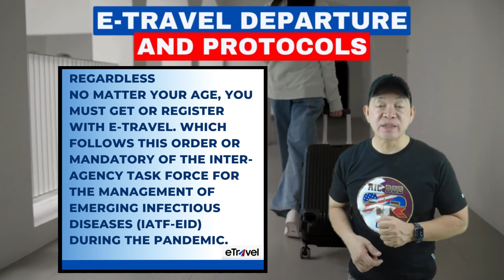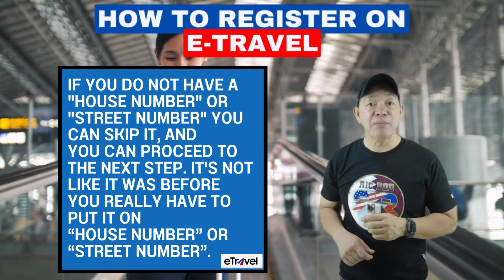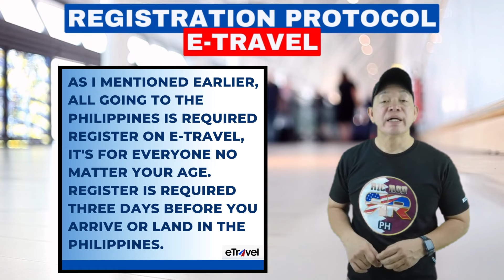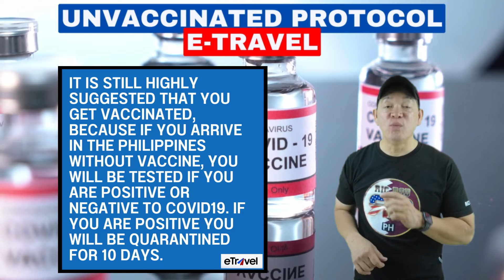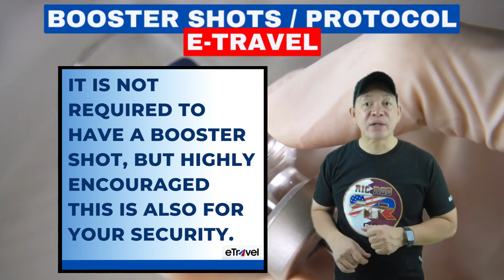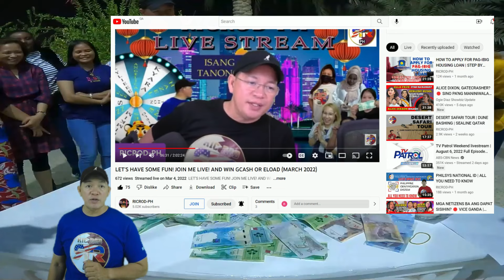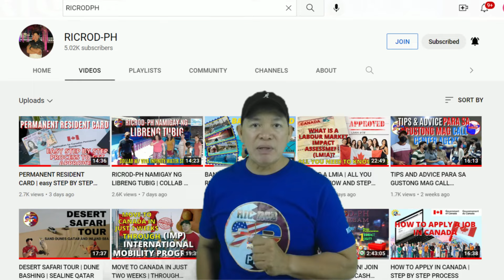E-TRAVEL ARRIVAL CARD REGISTRATION UPDATE FOR JULY 2023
Hello mga ka Ricrod! Ikaw ba ay papa-uwi na sa Pilipinas ngunit hindi ka sure kung ano ang gagawin sa E-Travel arrival card mo? Hindi alam kung ano ang mga bago sa E-Travel? May mga nabago nga ba sa pag register  ng E-travel? Ano nga ba ang mga bagong protocols sa pag uwi sa Pilipinas? Perfect kabayan! Yan ang ating pag uusapan sa video na ito.

Sa videong ito, ating pag-uusapan ang mga sumusunod:
* Ano ang E-Travel?
* Bakit kailangan magkaroon ng E-Travel?
* Paano mag register sa E-Travel?
* Ano’ng bagong update sa E-Travel (July 2023)
* E-Travel Registration Protocol
* E-Travel new color-coded scheme
* Fully vaccinated protocol
* Unvaccinated Protocol
* Traveling with a minor protocol
* Travel Insurance
* Booster shot/s Protocol

3. Comment on our latest upload video